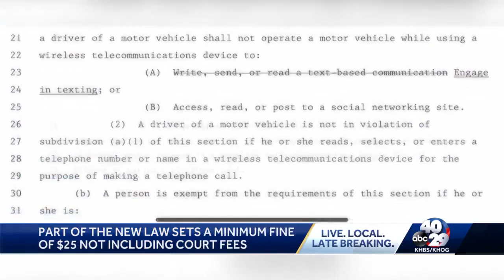Arkansas has new laws against distracted driving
It’s not just texting – using social media is also banned.